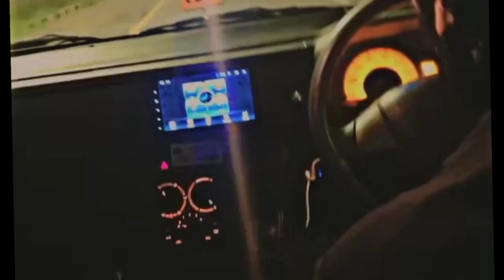Islamabad Drifting Alto 660cc || Farrukh Magsi In islamabad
Farrukh Magsi Alto 660cc Drift inside review | in islamabad

farrukh magsi drift
magsi alto drift review
suzuki alto drift in islamabad
drifting in islamabad
car review
magsi vlog
farrukh Magsi
nadir magsi drifting
suzuki alto 660cc drifting
eid day
alto 660cc
alto works review
suzuki alto 660cc
india suzuki alto review
suzuki alto review india
mehran vs alto review
suzuki alto 800 review
suzuki alto 2021 review
alto works turbo review
vxr cultus review
suzuki alto 2021 automatic review
reviews
suzuki alto works turbo review
car reviews
2016 suzuki alto works turbo review
drift
alto 660cc
off drift
alto drift pakistan
drift car
fwd drift
driften
suzuki drift
jdm drift car
mini drift car
drive inn
japanese drift car
alto drifting
suzuk alto 660c fail
drifting
alto drifting videos
driftking
hyd drifting
traydrifting
drifting cars
suzuki alto drifting on snow
front-wheel drive (driveline)
car drifting accident
street drifting
drifting skills
snow car drifting
pakistan drifting
car drifting fails